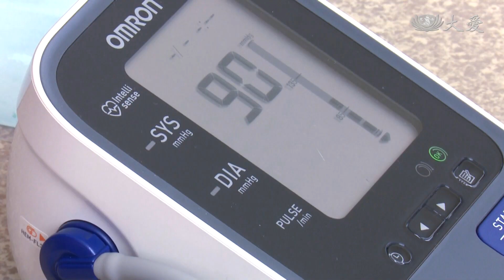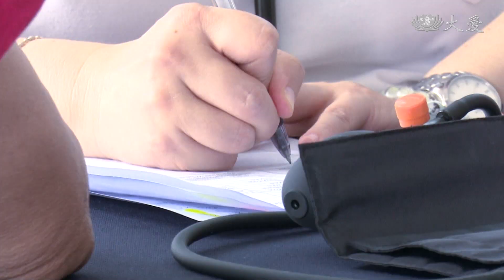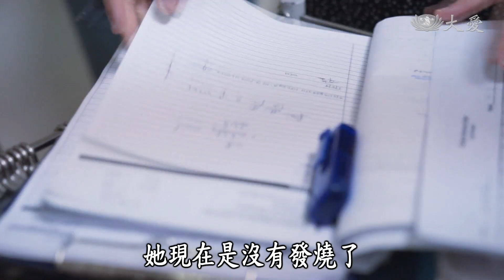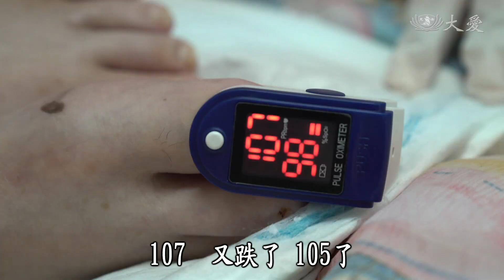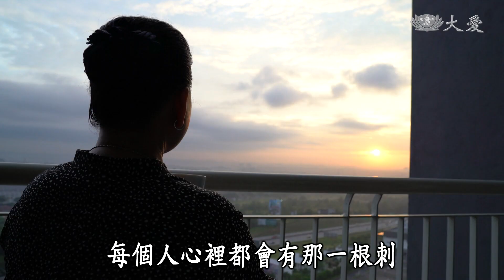【大馬慈濟情】20190713 - 現代醫女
(11040422)